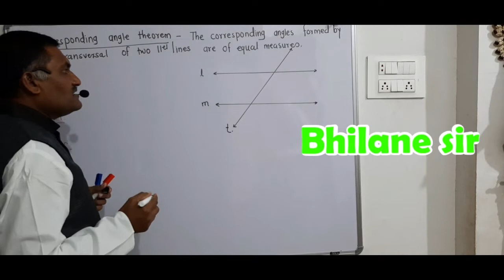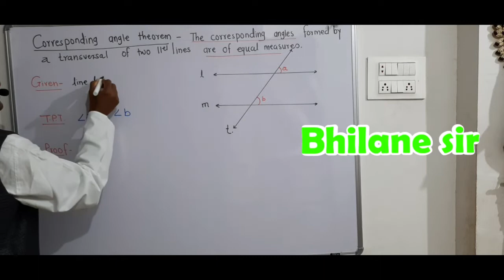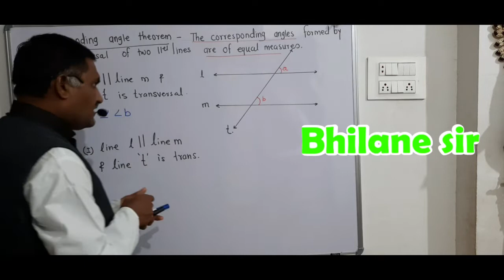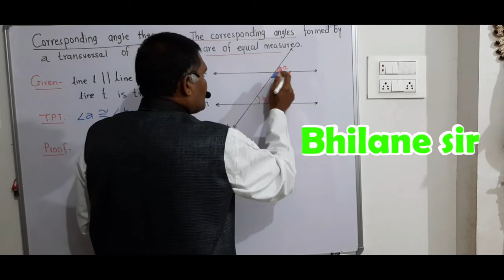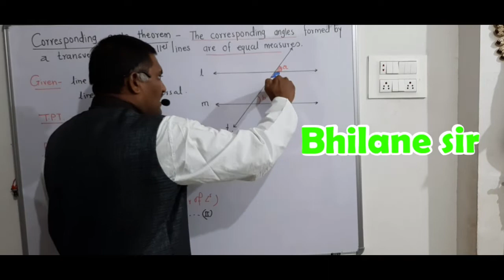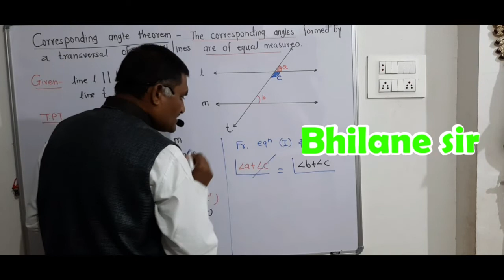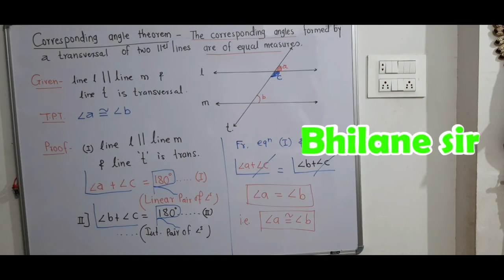Bhilanesir Maths 2 ; Class : 9th ; Chap 2 Parallel lines ; Corresponding Angle thorem.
N.P. BHILANE (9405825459) NUTAN MADHYAMIK VIDYALAYA. DONDAICHA ; TAL : SHINDKHEDA ; DIST : DHULE